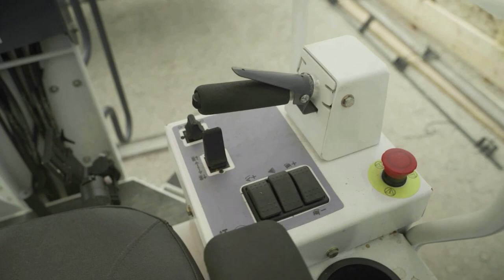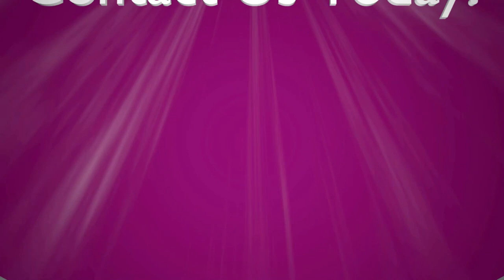Broom+Cure Machine - In Action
Watch the new Broom+Cure machine perform with a Somero 22EZ on a parking lot project